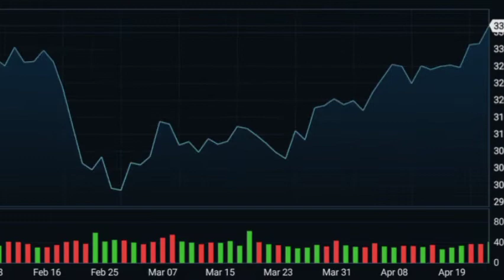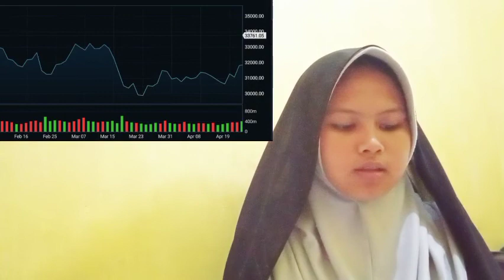TRANSACTION A INSURANCE CRYPTO INCREASINGLY INSURANCE CRYPTO POPULAR AND EXTREMELY EXPENSIVE BITCOIN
bitcoin mining
bitcoin news today
bitcoin live
bitcoin trading for beginners
bitcoin news
bitcoin explained
bitcoin price prediction
bitcoin crash
bitcoin 2022
bitcoin etf
cryptocurrency for beginners
cryptocurrency news
cryptocurrency malayalam
cryptocurrency trading